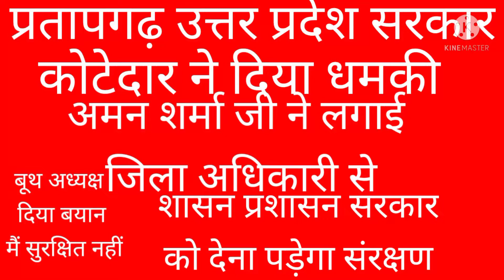अमन शर्मा जी ने लगाई जिलाधिकारी से शासन प्रशासन सरकार को देना पड़ेगा संरक्षण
अमन शर्मा जी ने लगाई जिलाधिकारी से शासन प्रशासन सरकार को देना पड़ेगा संरक्षण  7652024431